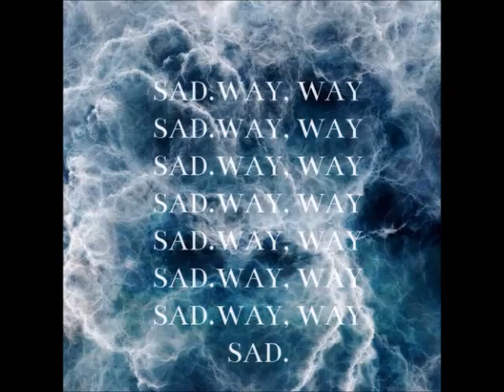F L A C O - i care what you think (prod. by TrellGotWings)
$20 for an upload